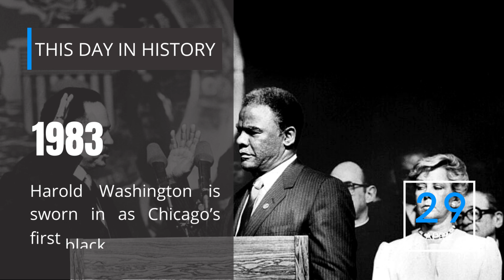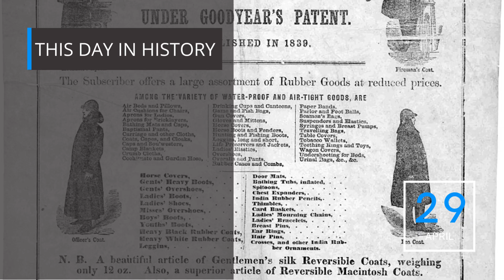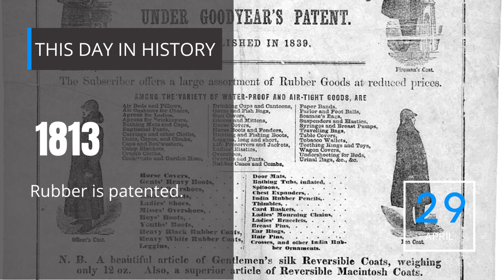29TH OF APRIL | ON THIS DAY | THIS DAY IN HISTORY | TODAY | 4K